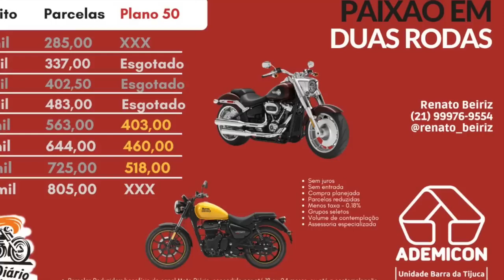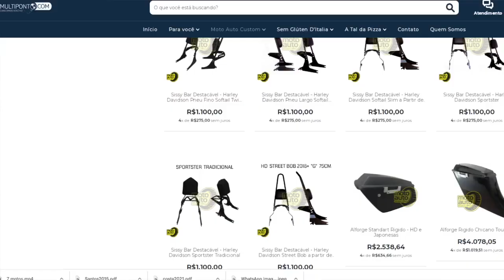11 MOTOS CUSTOM que passaram pelo BRASIL e você não SABIA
11 MOTOS CUSTOM que passaram pelo BRASIL e você não SABIA